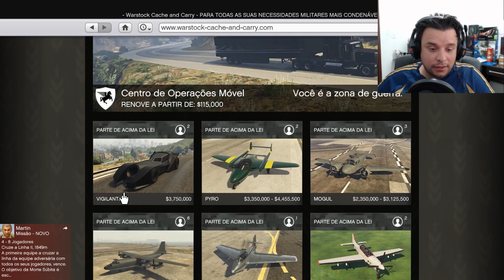O NOVO BATMÓVEL DO GTA V - CARRO VIGILANTE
CAIXA POSTAL
Ramon Detoni
Agência: 423128
Caixa postal: 1501
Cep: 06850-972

NETWORK CURSE
*QUER FAZER SEU CANAL CRESCER? VENHA PARA A CURSE NETWORK! *

COMANDOS DO GTA V

NICK PSN

* PSN PC - Detoni_GPlay
* PSN PS3 - Detoni_Gamer